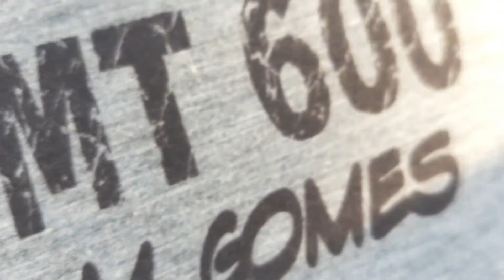Zerinho com o pé no chão na moto de manobras wheeling Modelete 👊✌️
Dessas vez trago para vocês toda minha evolução no grau com a Modelete não esqueça de me seguir no

Tire uma foto e me marcar eu reposto Tmj